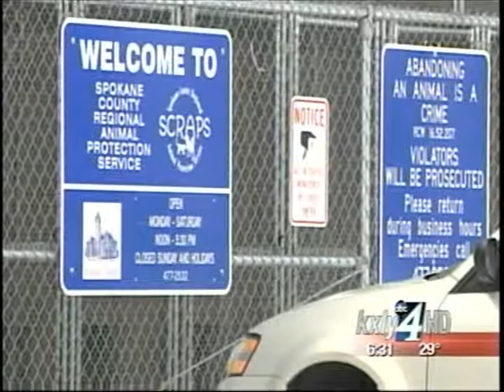SCRAPS preparing to implement countywide animal control policy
Finding lost and stray pets could get a whole lot easier next year. Spokane will be contracting with Spokane County Regional Animal Protection Service for animal control, which means all misplaced pets will be found under one roof. KXLY4's Aaron Luna reports.